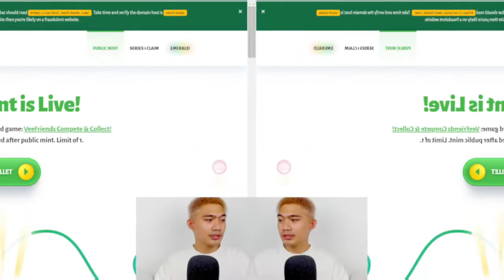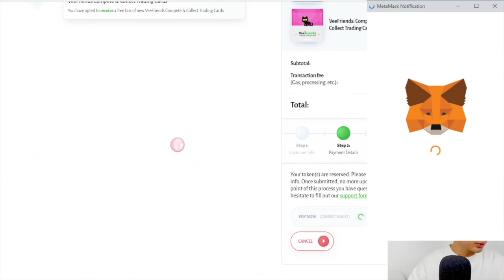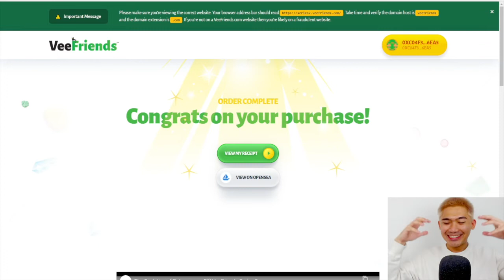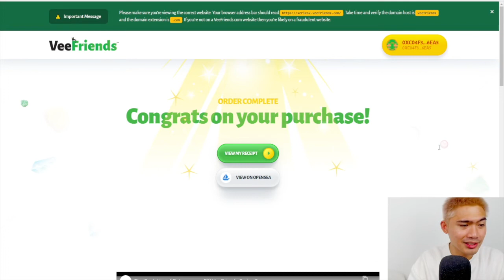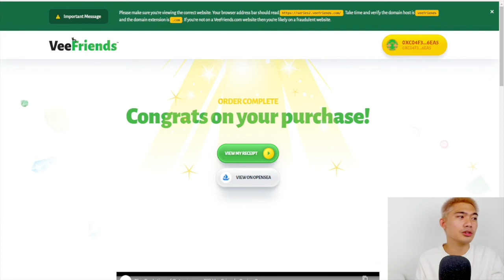I GOT A VEEFRIENDS SERIES 2! (WHY I WILL HODL FOR LIFE?!) | WE DUET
Veefriends is an NFT Collection created by Gary Vaynerchuk. We are lucky to be one of the winners of Public Mint Raffle of Veefriends Series 2! Year after the first series was released, we are part of Veefriends family! I'm a huge fan of Garyvee and his work ethic so this means a lot to me! ☝️

⚤MICCOLO

⚤RUTH

⚤WE DUET